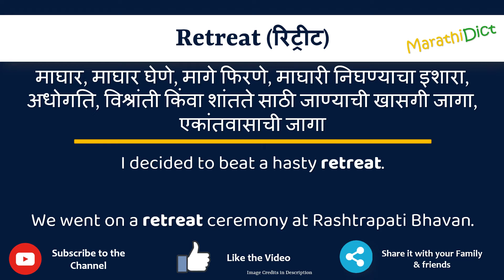Retreat Meaning in Marathi | Retreat म्हणजे काय | Retreat in Marathi Dictionary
या व्हिडिओमध्ये तुम्हाला मराठीत Retreat चा अर्थ समजेल आणि Retreat चा उच्चारही शिकाल. याचा अर्थ तुम्ही Retreat चा अर्थ जाणून घ्याल तसेच Retreat कसे उच्चारता येईल, Retreat म्हणण्याचा योग्य मार्ग कोणता आहे.

तर Retreat शब्द फक्त एका मिनिटात शिका.

उदाहरणांसह Retreat समजून घेऊ.